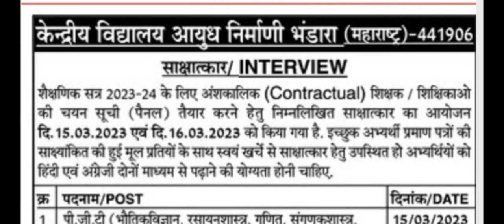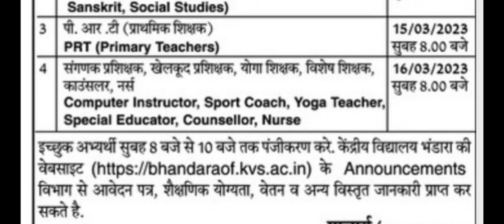भंडारा में आई योग वेकेंसी // bhandara yoga recruitment // new yoga bharti // yoga jobs 2023